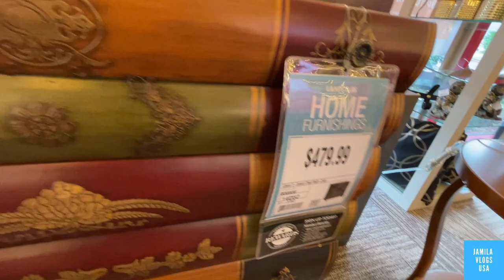LAMPS PLUS TOUR